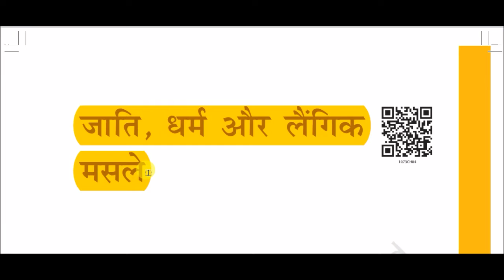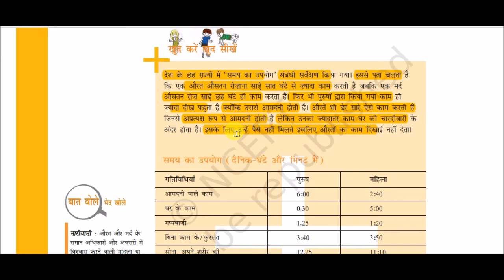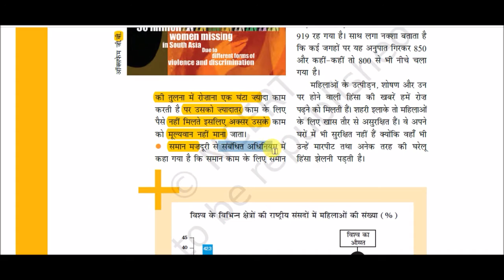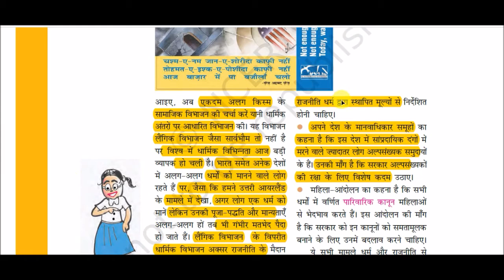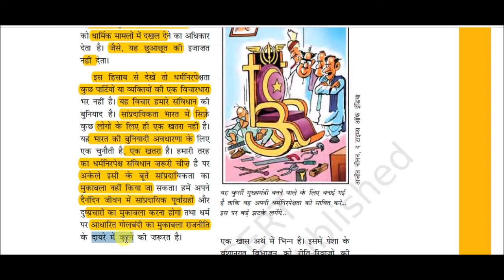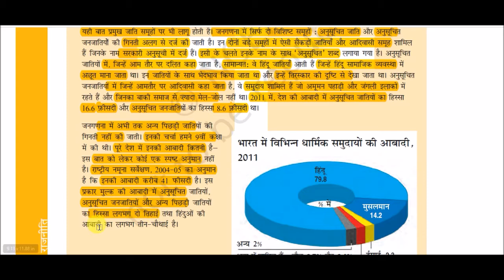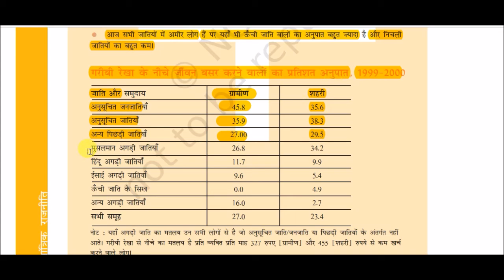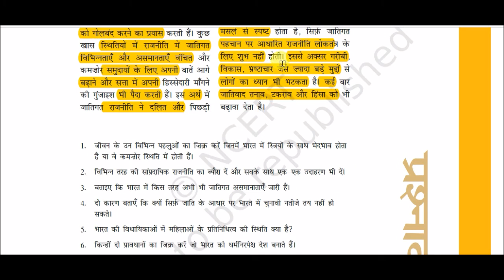NCERT Book Class X (Polity) || कक्षा (10) लोकतांत्रिक राजनीति-2 -: जाति, धर्म और लैंगिक मसले